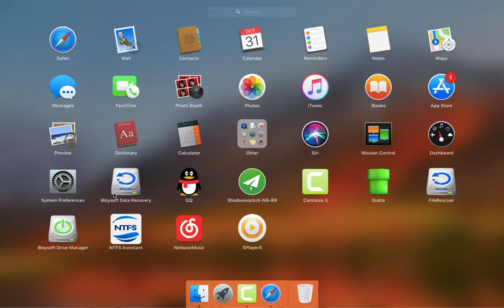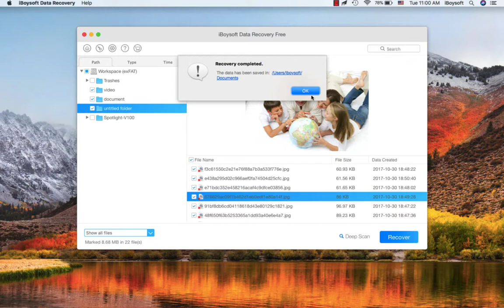How to solve external hard drive not readable on mac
Step 1: Recover data from unreadable external hard drive
iBoysoft Mac Data Recovery can recover data from unreadable/ formatted/corrupted/unmountable external hard drive on macOS 10.13/10.12 and macOS 10.11/10.10/10.9/10.8/10.7.
Step 2: Reformat unreadable external hard drive so that it can be used again.